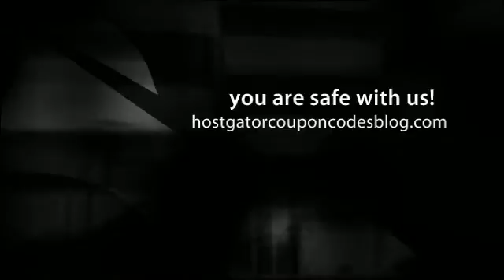Concentrate on your hosting with hostgator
Amongst numerous choices available, hostgator can be a standing that will differentiate themselves from competition. This specific written text will certainly concentrate on regarding hosting having hostgator .